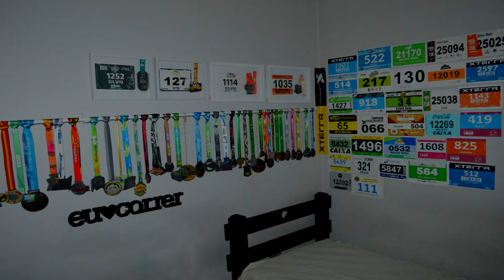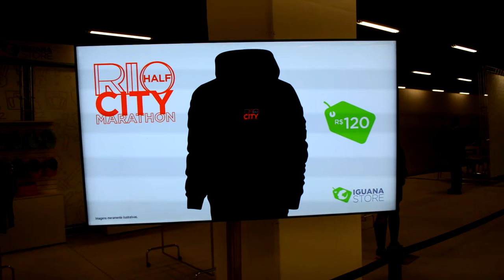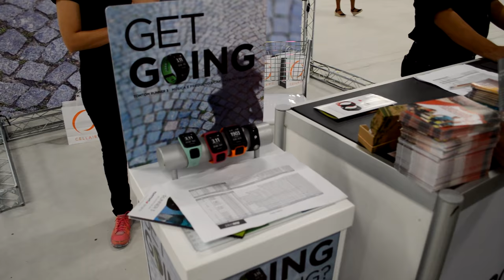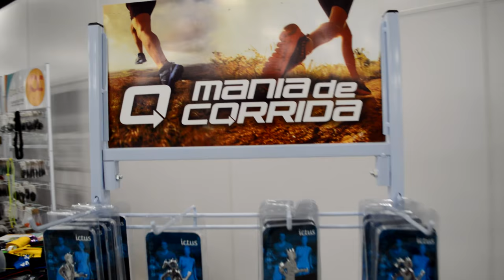21KM - Rio City Half Marathon feat. Mania de Corrida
Nesse vídeo vamos ver - Tinha 1 sol pra cada 1 nos 21KM - Rio City Half Marathon - Os 21km mais bonitos do Brasil!! Participação especial do canal Mania de Corrida com nosso amigo Marcão